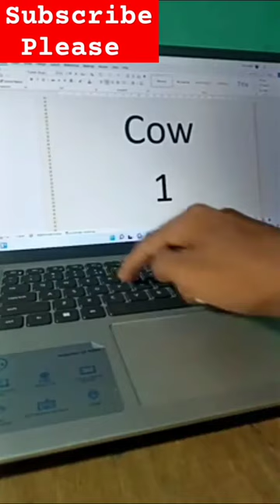cow 🐄 Symbol in ms word #